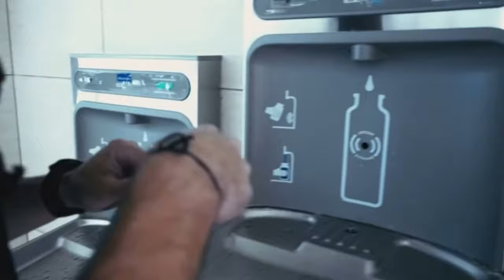Best Water Bottle. VAPUR. Compressible & Collapsible Water Bottle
Vapur Eclipse Flexible Water Bottle - with Carabiner, 1 Liter (33 oz) - TWO Pack - Blackout

Vapur Eclipse Flexible Water Bottle - with Carabiner, 1 Liter (33 oz) - Blackout

Vapur Eclipse Flexible Water Bottle - with Carabiner, .70 Liter (23 oz) - 2 Pack - Olive

Vapur | Portable & Foldable Dog Water Bottle | Ez Lick | Collapsible Leak Proof Pet Water Dispenser for Walking, Camping, Hiking, & Travel!

We will select random person from our subscriber list to win $200 Travel Voucher with VaFeltre Tours!

😀 ABOUT US:
We are a couple of Professional Tour Guides living between our home countries, Northern Italy and Washington, D.C. We own and operate: VAFELTRE TOURS in Trentino Alto Adige.
Private Guided Tours to Northern Italy and Beyond

WHAT ARE OUR VIDEOS ABOUT?
➤To show you unknow “must see” towns in Italy
➤Travel tips, Advice & support.
➤Top Travel Gear
➤Life in Italy Vlog
➤Top Restaurant and Hotels

VIDEO AND TRAVEL EQUIPMENT:
➤ My favorite Drone
This is a perfect 1st time drone with professional outlook.
➤ Osmo Pocket 2
➤ Osmo Action
➤ Great Travel Tripod
➤ Vlog Led Mini Lights
➤ Portable Charger

The above affiliate links are items we use and really recommend, we believe they will help you while helping our channel at the same time, so thank you if you choose to purchase through us :)

👩‍🏫 SOFTWARE I USE:
Adobe Premiere, Vyond.com, Doodley.com, Google Earth

COMING TO ITALY?
We offer Family Private Guided Tours in Northern Italy and beyond.